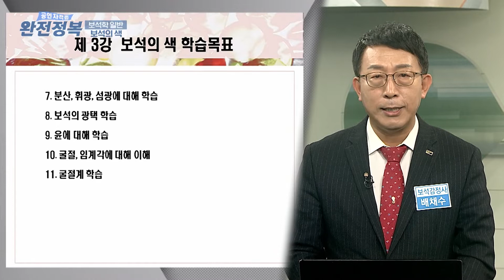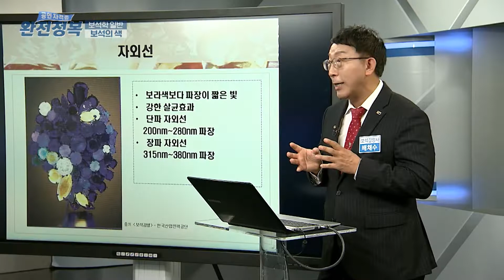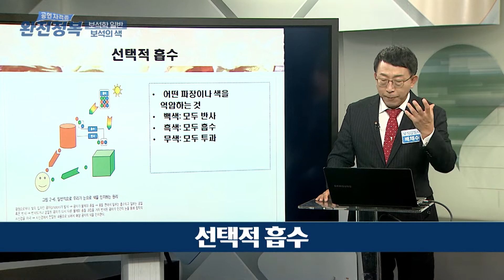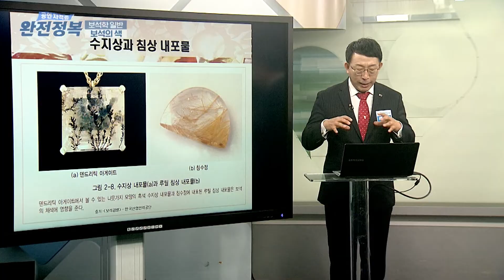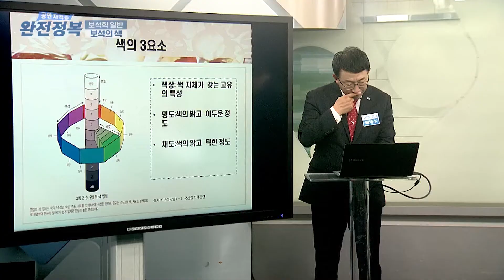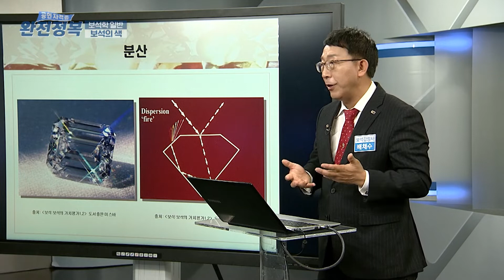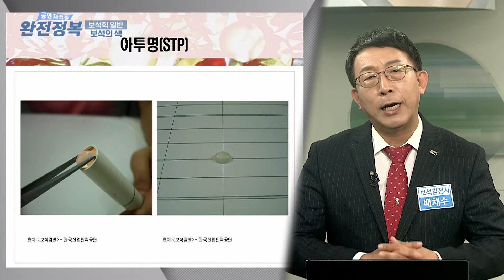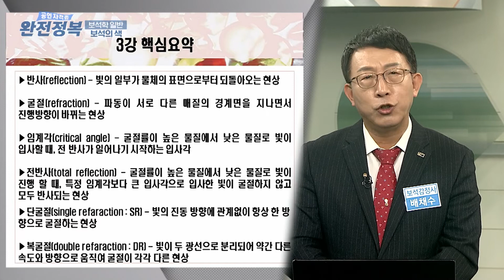보석감정사 자격증 보석학 일반 | 3강 보석의 색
✔ 주제 : 보석감정사 자격증 보석학 일반 3강 보석의 색
✔ 강사 : 배채수 (경기대 서비스경영전문대학원 초빙교수)